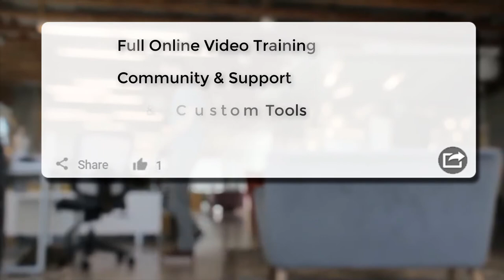Dev Reactor Pro site opener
This is an explainer video to Dev-Reactor Pro

See our products & Services on other great platforms to get insight on different stories and angles of Dev-Reactor & Web Reactor

About:

In our day and age with technology, there's one thing that I have come to see that is driven by my true vision. People are always looking for the next best thing, I was trying to think of some solution to be creative that will provide success. But we've got an overload of tools, resources, techniques, services, and products.

But we don't have is simplified Solutions that provide the same results but communicate complex Technologies, code, services, and components together for people to utilize without having to take 4 years of college, or spend years training themselves.

The future should not be overwhelming it should be full of solutions that simplify the way things like SEO are done. That's why at Web Reactor we are coding the future!